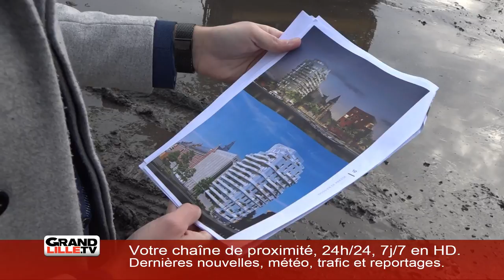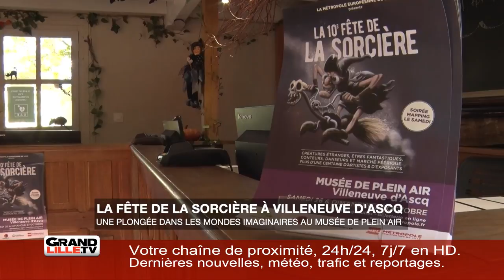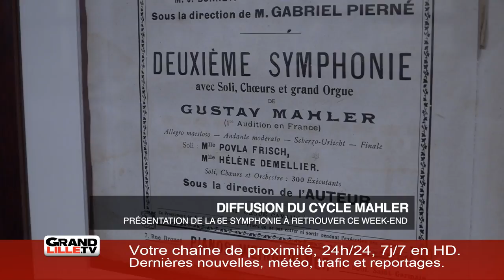Vendredi 25 Octobre 2019 - L'information de la métropole lilloise